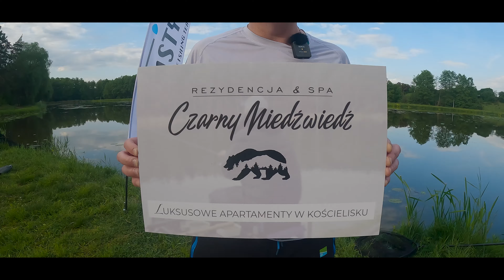GOSTYNIN FISHING TEAM - ZAWODY WĘDKARSKIE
Już 23 maja startują zapisy na nasze pierwsze zawody !
- Zapraszamy do oglądania filmu w którym przekażemy wam wszystkie istotne informacje dotyczące zapisów
- Dodatkowo ujawnimy pierwszą specjalną nagrodę

Pozdrawiamy

Gostynin Fishing Team